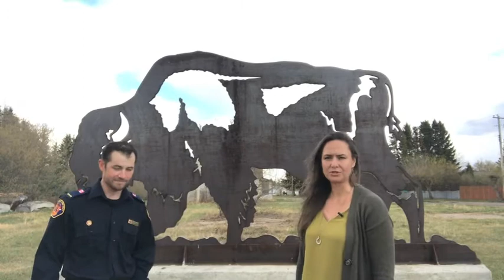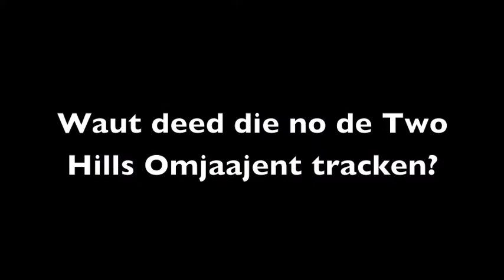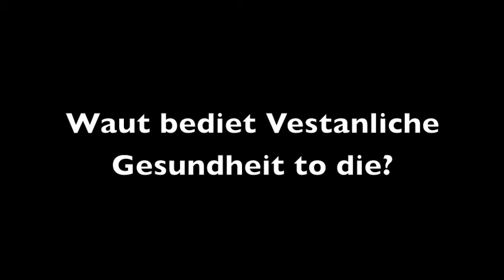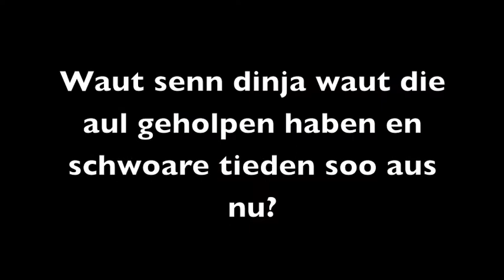Anthony Geisbrecht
Meet Anthony, a Hairy Hill local who keeps busy with family, running his own business and as a volunteer fire fighter.  Anthony answers my questions in both English and low German.